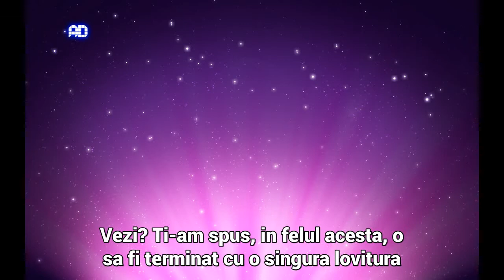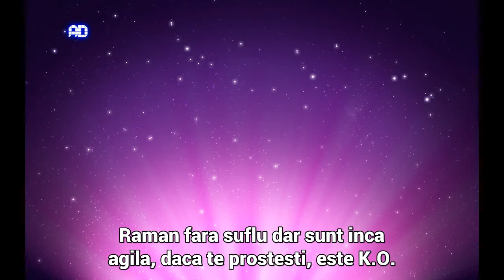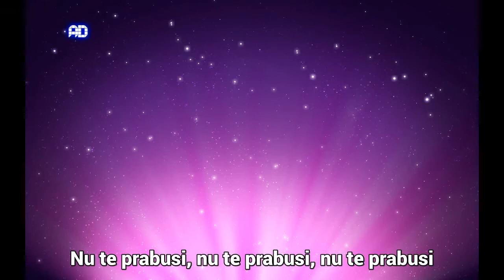HyunA - Don't Fall Apart (흐트러지지 마) [Romanian sub]